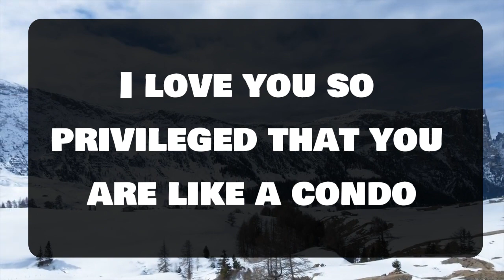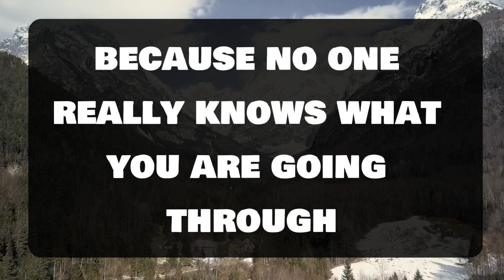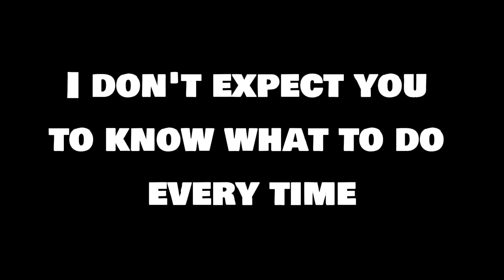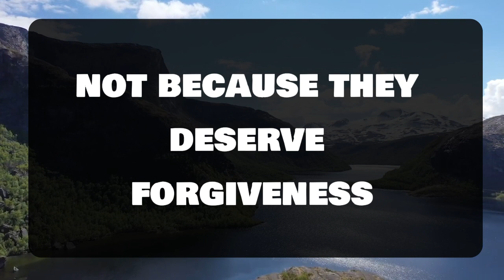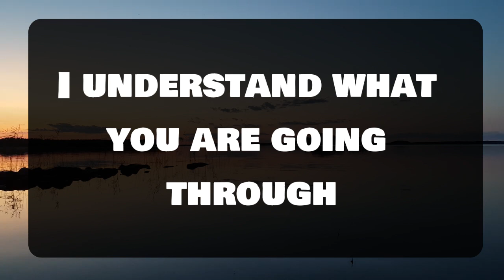Angel message: Someone gave a mean look to you when you. 💌 God message || Universe message